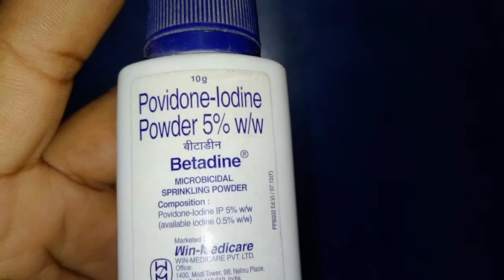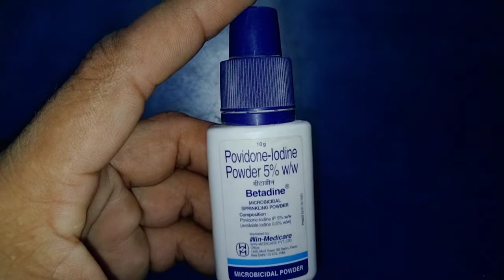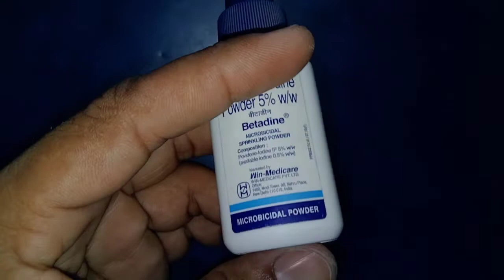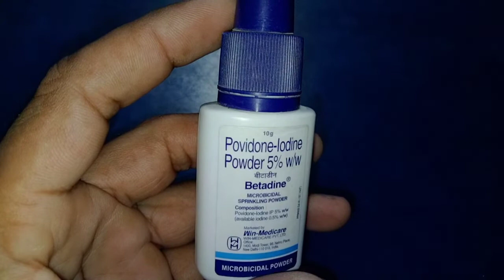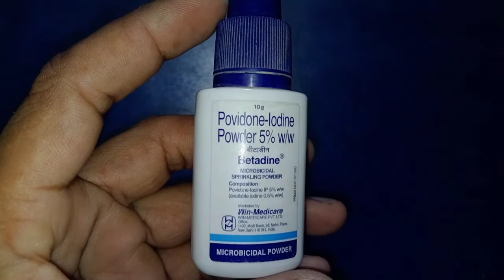Betadine powder कैसा भी पुराने से पुराना जख्म हो पहले दिन से ही फर्क देखे